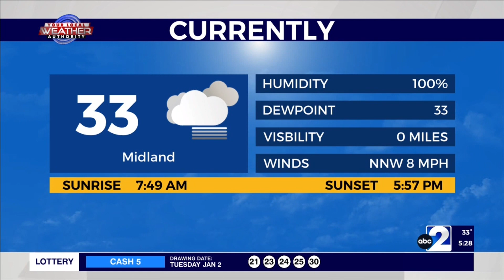Clearer Basin Skies & Milder Air 1-3-2024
KMID / KPEJ Weekday Morning Meteorologist Ryan DePhillips highlights how clearer skies have returned across most of West Texas with yesterday’s weak low pressure system moving east of the region. Stagnant air aloft will contrast with the lingering surface moisture, but conditions will dry out more later today. Temperatures will be closer to normal this afternoon with most reaching the upper 50’s and 60’s. South-southeasterly winds will be lighter than yesterday as the easterly winds will keep conditions a little humid in eastern areas of The Basin while drier air will hold on in The Trans Pecos. Another system will arrive tomorrow, but most will be free from precipitation despite the slightly lower high temperatures in the short term.